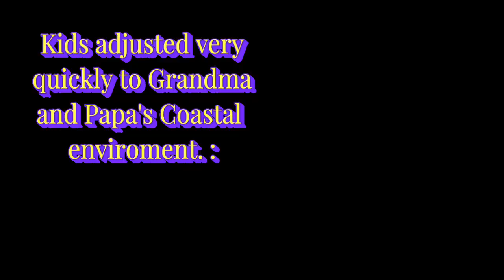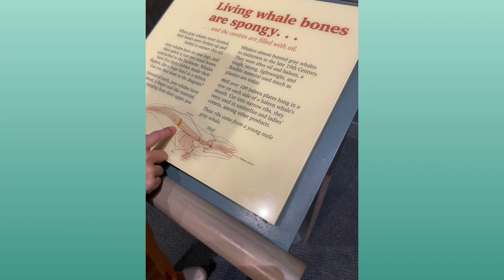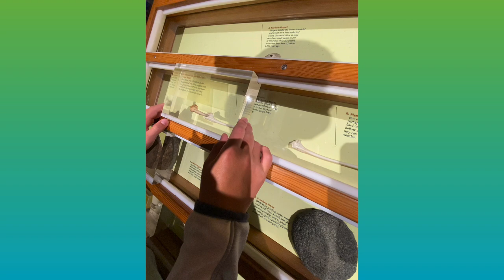Our Grand KIDS day in the Yaquina Interpretive Center & Cobblestone Beach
Join Us and our Grandchildren as we explore the coastline for 14 days! Kids Series!